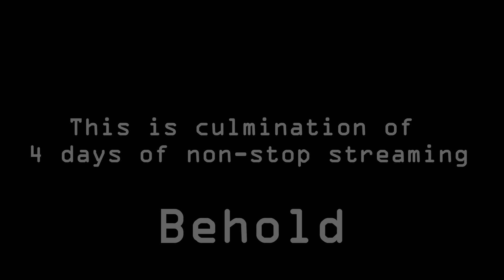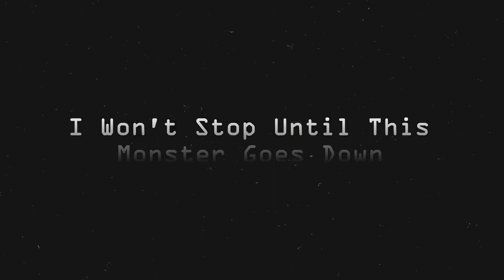Hollow Knight Any Radiance 2.0: Final phase has been reached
I streamed non stop for 4 days to get this run. Enjoy the culmination of my work for 4 days.

We will get that clear soon!!!